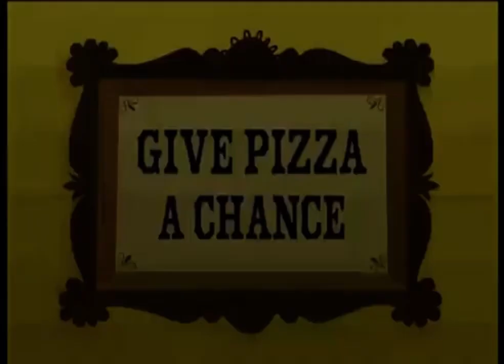YTP Bloo eats wh0pper pizza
Inspired by @eggbeg
FostersHomeforimaginaryfriends by @cartoonnetwork
My first ytp not related to @AumSum